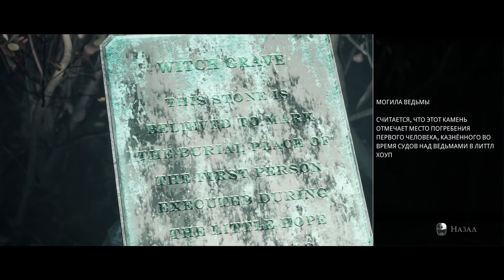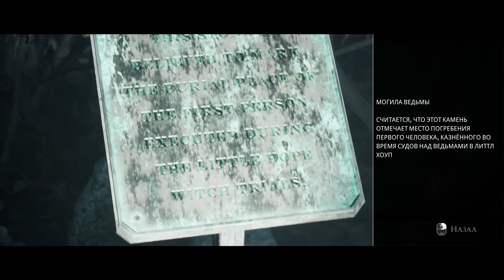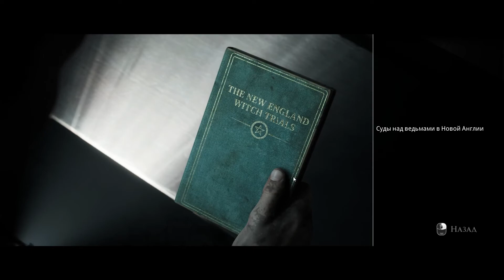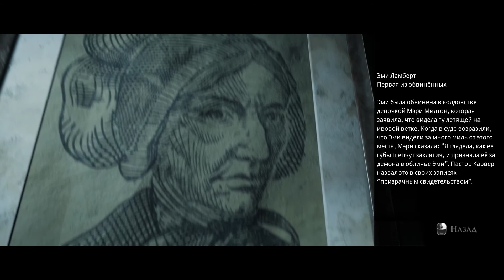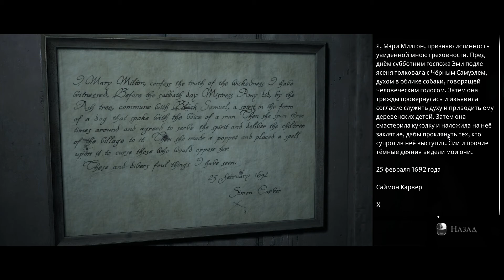Дурной знак ★ Little Hope ★ Серия #4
The Dark Pictures Anthology: Little Hope - интерактивный хоррор про четырех подростков и профессора, попадающих в небольшой городок под названием Литтл Хоуп. Герои пытаются скрыться от демонов, преследующих их в мрачном тумане. Действия разворачиваются в той же вселенной, что и Man of Medan. Игры относятся к одной серии, рассказывающие про разных героев и события.
Геймплей представляет собой ужастик, где каждое действие влияет на развитие сюжета и судьбу героев. Доступен как однопользовательский режим, так и многопользовательская игра. Игровой процесс представляет собой интерактивную ленту, в которой вы наблюдаете за развитием истории и в важный для сюжета момент совершаете непростой выбор. Решайте, кого спасти, с кем вступить в дружеские отношения, с каким героем вступить в перепалку и т.д.
В основе геймплея лежит механика quick time events. В моменты экшена необходимо нажать соответствующую клавишу, чтобы уклониться от атаки или избежать опасности. Если герой умирает, то он выбывает из игры, а сюжет продолжает развиваться без этого героя. Заготовлено множество концовок, зависящих от стиля игры. В связи с этим, приключение имеет множество альтернативных вариантов прохождения.
История, которая рассказывается в The Dark Pictures Anthology: Little Hope, является незаконченным рассказом некого Куратора, в исполнении Пипа Торренса. Группа студентов, среди которых Эндрю (Уилл Поултер), Анджела (Эллен Дэвид), Тейлор (Кейтлин Шпонхаймер), Дэниел (Кайл Бейли) во главе с профессором Джоном (Алексом Ивановичем), попадают в аварию. После катастрофы они оказываются в новоанглийском городке, где находят копии своих личностей из XVII века. Теперь им необходимо узнать свою связь с этим загадочным местом и попытаться выжить в кошмаре.
Свод правил:
1. Не приветствуется злоупотребление мата.
2. Не приветствуются политические, религиозные и межнациональные розни.
4. Не приветствуется реклама.
5. Не писать КАПСОМ.